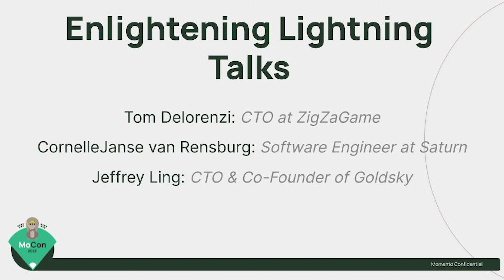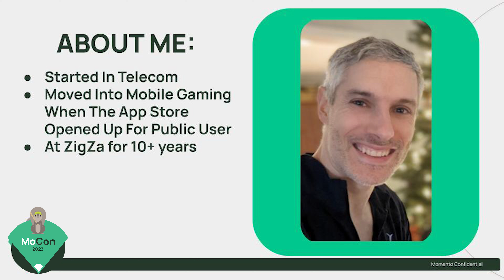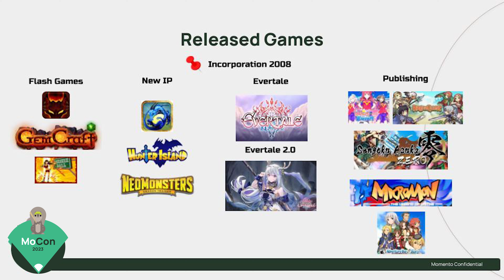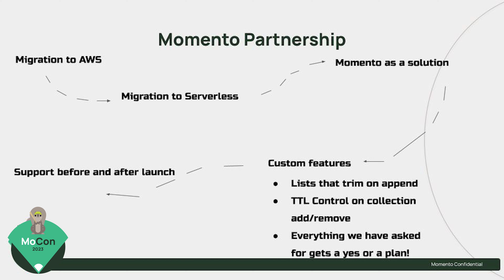Enlightening Lightning Talks with Tom Delorenzi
Tom Delorenzi, CTO at ZigZaGame, gives a lightning talk on ZigZaGame's experience working with Momento. Tom runs through what ZigZaGame is, their challenges, and how they fixed them.

- - - About Tom Delorenzi
Tom Delorenzi is in charge of all mobile development for ZigZaGame's platform, including frontend and backend engineering. Tom has worked in the Gaming industry since 2010 and the earliest days of mobile game development for iPhones and iPads and flash entertainment titles.

- - - About MoCon
MoCon is a yearly conference for thought leaders across the tech industry to share their insights and best practices. In August of 2023, MoCon dove into where serverless meets AI/ML. There was extensive coverage on databases, event messaging, generative AI, machine learning, and feature stores.